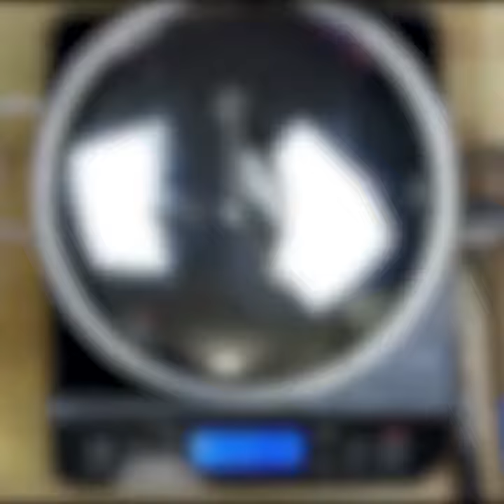Our Favorite Thai Chicken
Made this the other night and loved it! We have not made this in so long! This recipe for Our Favorite Thai Chicken is so yummy! We are so excited to share it with you! Served on a bed of rice this dish never disappoints!